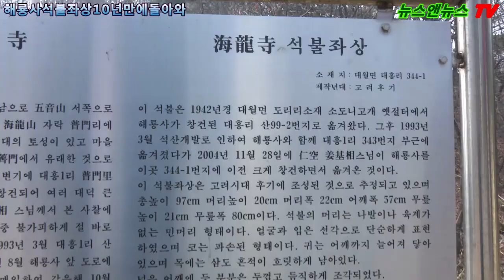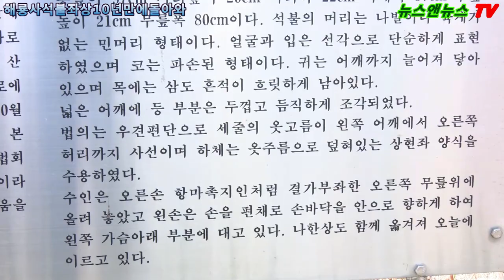해룡사 석불좌상 도난 10년 만에 돌아와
이천시 대월면 해룡사 석불좌상 도난 10년 만에 돌아와
지난 9일 충주 야산에 버려진 석불좌상 찾아와
[배석환 기자]